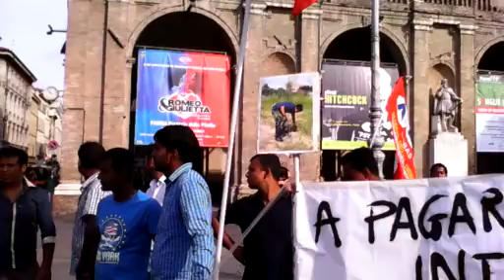Taddei Training, le parole del rappresentante sindacale Arif